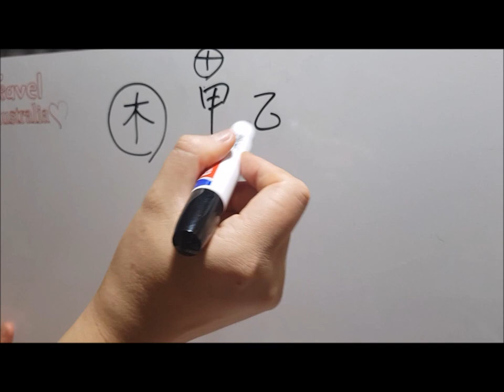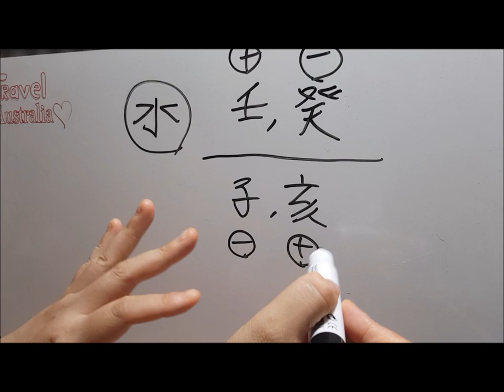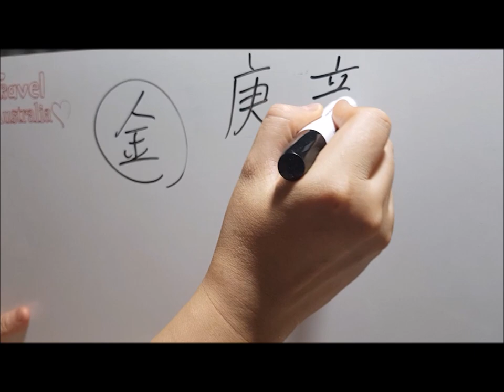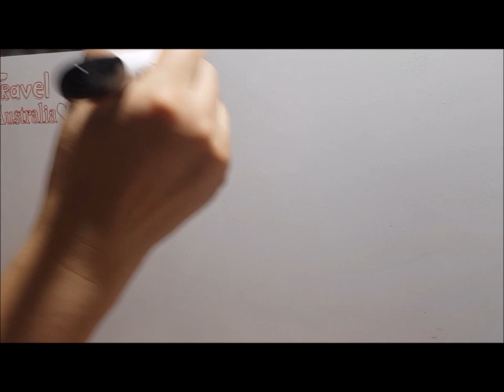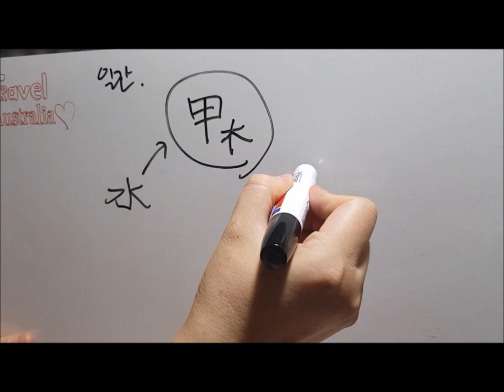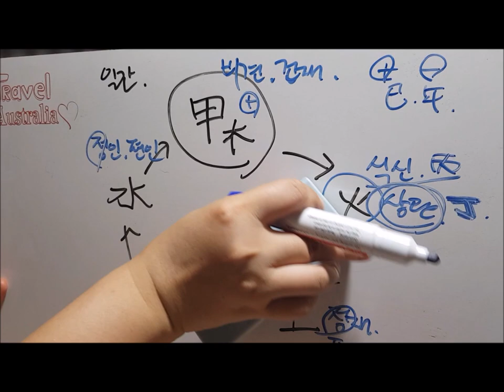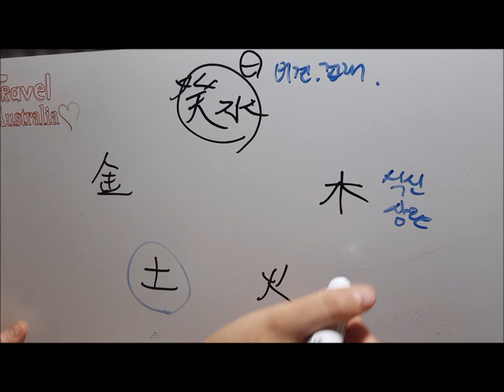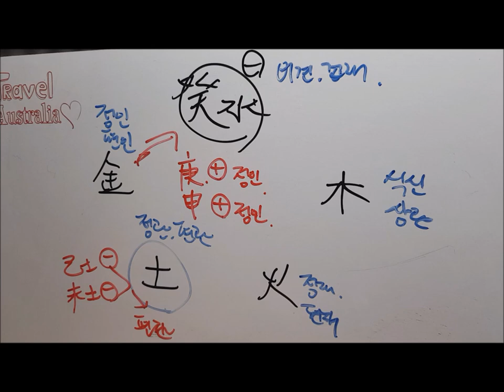만세력어플없이 육친대입하기